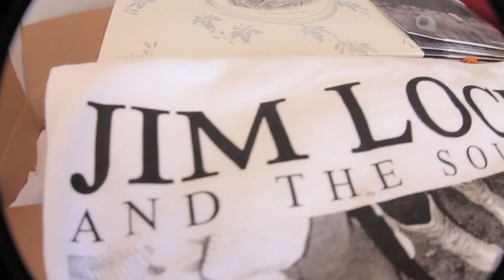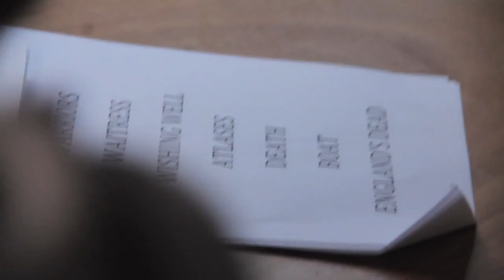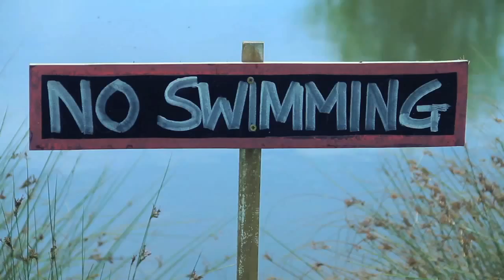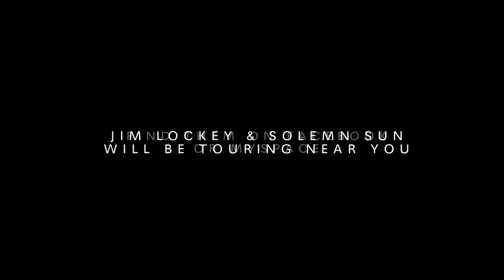Jim Lockey & The Solemn Sun Documentary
Short Documentary Shot @ 2000 Trees Festival 2011